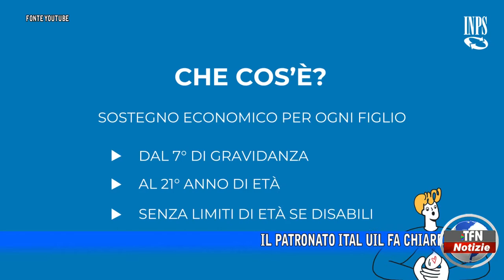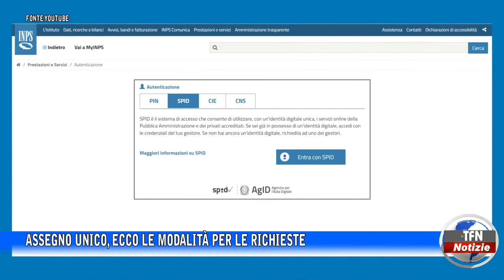Assegno unico, ecco le modalità per le richieste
Il patronato Ital Uil fa chiarezza sulle procedure per l’ottenimento dell’assegno